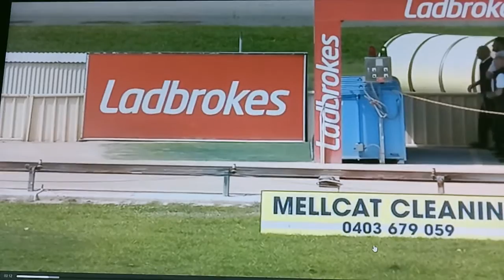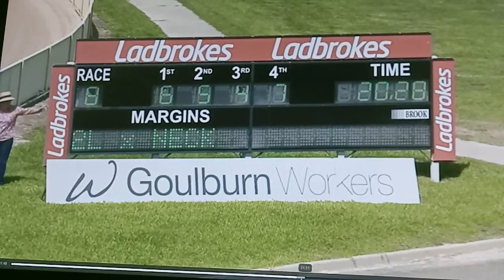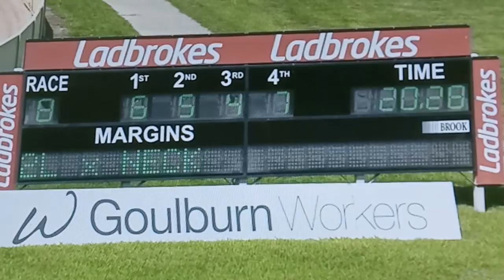Gouldburn 17032020 race 8